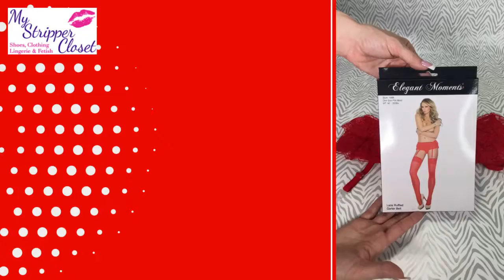Sexy Red Ruffle garter Belt by Elegant Moments Lingerie (1966)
Perfect for valentines day, Christmas or whenever you want to feel sexy